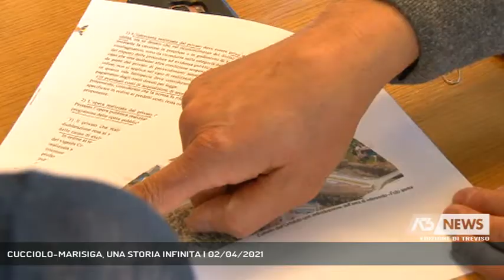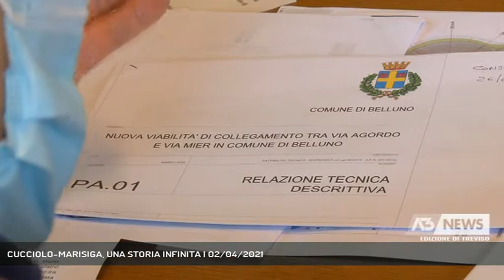CUCCIOLO-MARISIGA, UNA STORIA INFINITA | 02/04/2021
A3 NEWS Treviso 02/04/2021 - BELLUNO - Non c'è parte politica a Belluno che non se ne sia occupata, e se ne continua a discutere. Parliamo della viabilità del tratto Cucciolo Marìsiga, che comunque sia non vedrà la luce entro questa consigliatura.  || Non c'è parte politica a Belluno che non se ne sia occupata, e se ne continua a discutere.Parliamo della Cucciolo Marisiga, che comunque sia non vedrà la luce entro questa consigliaturaSi tratta della viabilità a nord del centro del capoluogo che se fosse un film potrebbe essere "the never ending story", ma avere come protagonista il manzoniano Azzeccagarbugli.Dai banchi dell'opposizione dure accuse verso chi guida Palazzo Rosso per il modo in cui si è trattato il benefattore.In discussione ci sono dalle modalità adottate nei confronti una persona certo in gamba, ma anziana, che si deve fare carico di tutto, dalla progettazione all'esecuzione, al fatto che lo stesso avesse espressamente chiesto che con la sua donazione venissero realizzate opere che ricevessero una unanime condivisione. - Intervistati FRANCO ROCCON (CAPOGRUPPO CONSILIARE CIVILTA' BELLUNESE), PAOLO GAMBA (CAPOGRUPPO CONSILIARE BELLUNO E' DI TUTTI ) (Servizio di Fabio Fioravanzi) - Segui Antenna Tre anche sul digitale terrestre! Visita il sito